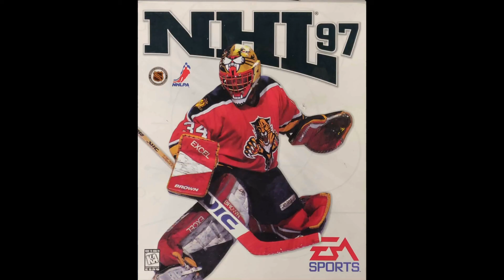NHL 97 Install / DOSBox (PC / Windows 10 Pro)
Intel Core i3-2100 CPU 3.10GHz (4 CPUs)
Intel(R) HD Graphics
DirectX 12

Used OBS Studio with best resolution! Have to lover quality so it will play smoothly 🤔